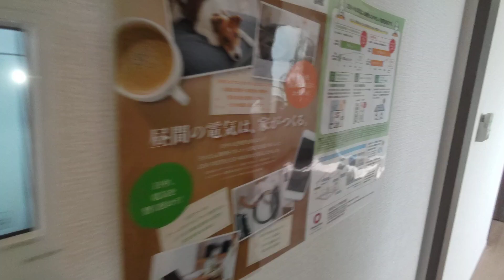アルコイリス上筒井 003